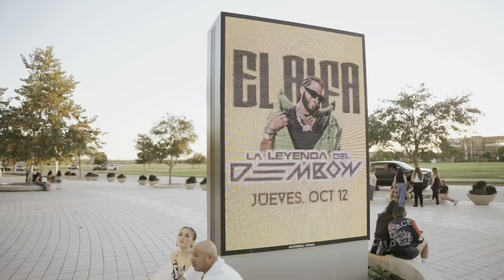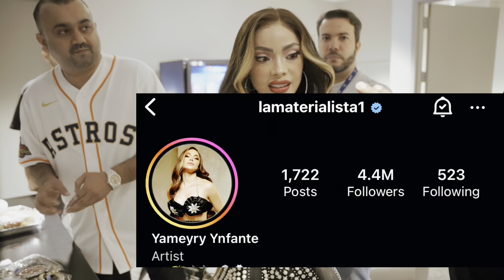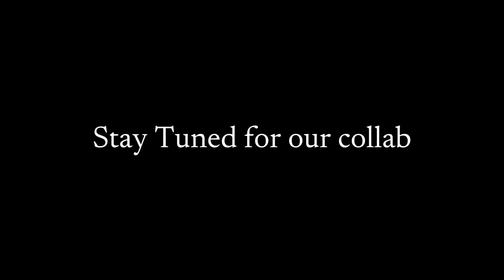EL Alfa's Insane jewelry collection!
Comment your favorite part below and tell us who you want to see in Iceman Nick  next!